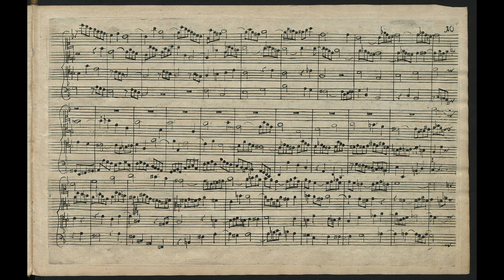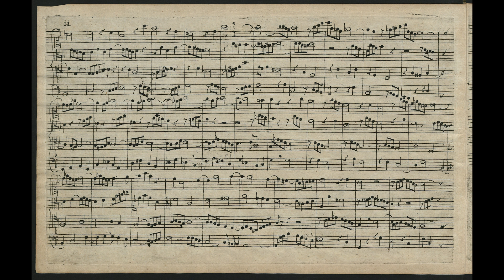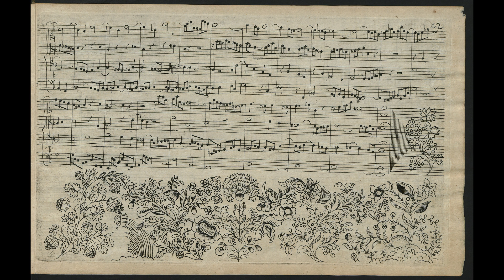Bach Art of Fugue Contrapuncti 1-3-4 BWV 1080 Matteo Messori LIVE REC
from Die Kunst der Fuge

0:00:00 Contrapunctus 1 BWV 1080/1
0:03:24 Contrapunctus 3 BWV 1080/3
0:06:33 Contrapunctus 4 BWV 1080/4

Matteo Messori, piano

Recorded live in Genoa (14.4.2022)